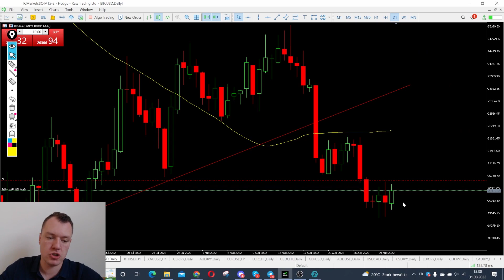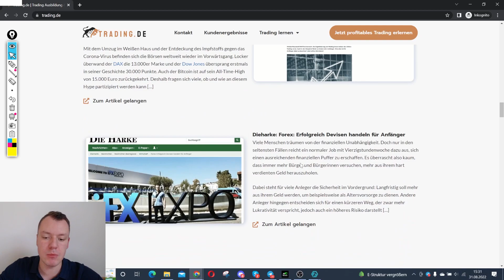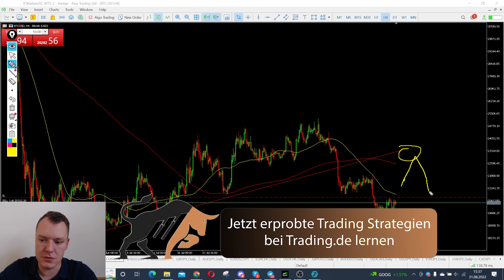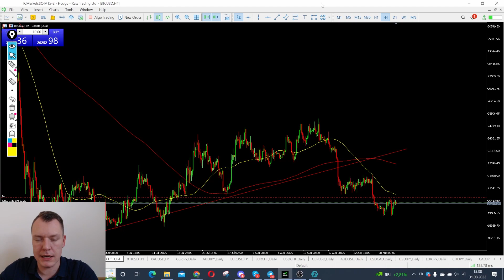Neues Trading-Setup für Bitcoin: JETZT wieder Shorten?! (Aktuelle Analyse & Strategie) | Trading.de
Meine Bitcoin Trading Analyse!
*1€ oder 0,1 Pip Rabatt über den oberen Link (spezial Konditionen)